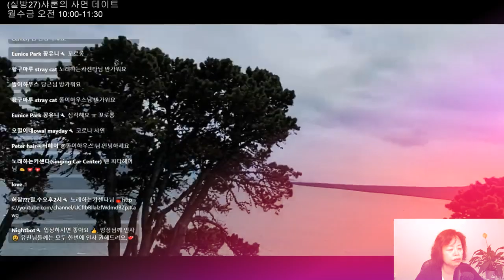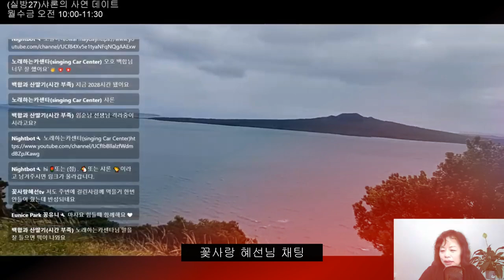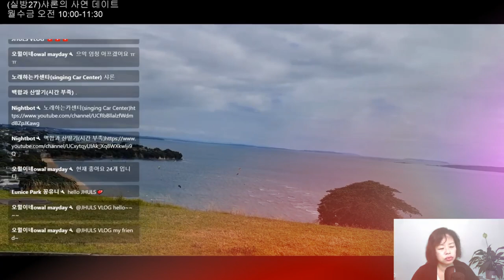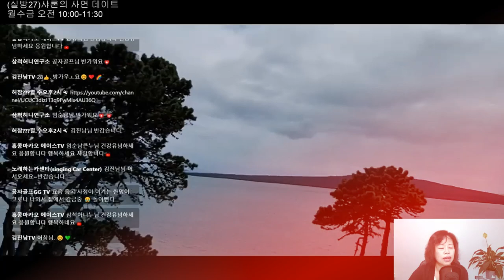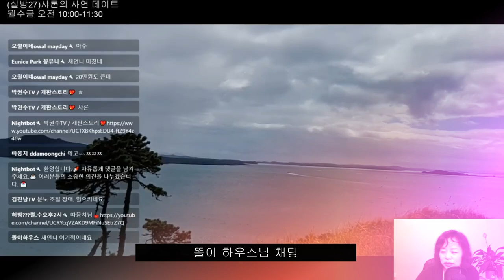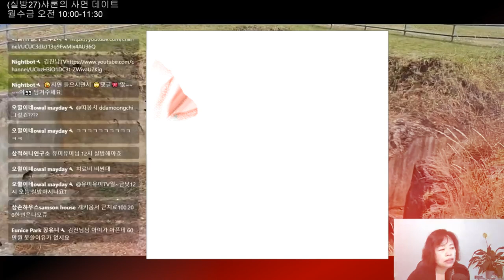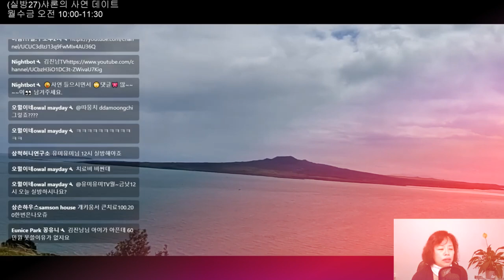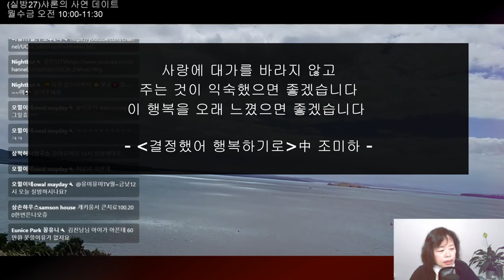코로나 증상 / 새언니의 참견 (애견 진료비) / 네이트판 (#27-1)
💌Time Stamp 🌻
00:01   1. 저 지금 너무 아픈데 위로 좀 해 주세요
05:51   2. 확진된지 3일 되었는데 지옥을 경험해요
13:32   3. 퇴사한다고 하니까 갑자기 잘해줘요
17:12   4. 새언니의 참견 (댓글들 보여줄 꺼에요)
25:01   5. 결혼준비가 안 되었는데 남친이 결혼 하자고 하네요.
34:22   6. (좋은글) 바라는건

실시간 방송으로 여러분들의 사연을 읽어주는 샤론의 사연 데이트입니다. 사연과 댓글을 읽고, 실방에 참석해 주신 분들의 댓글도 함께 읽으며 의견을 나누는 데이트 시간입니다.

많은 사람들에게 위로가 되고, 힐링이 되는 사연,  고민이 되는 사연을 서로 나누어서 함께 공감대를 형성합니다. 재미있는 사연이나 소중한 경험들도  공유합니다. 또한 좋은글과 비전을 갖는 글을 맨 마지막 사연으로 공유합니다.